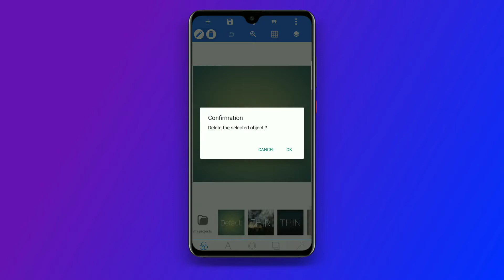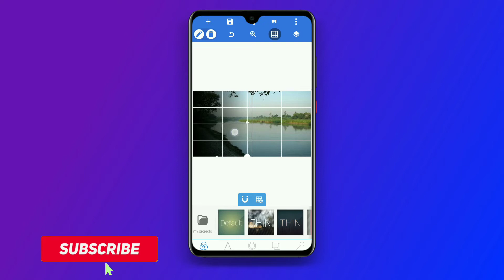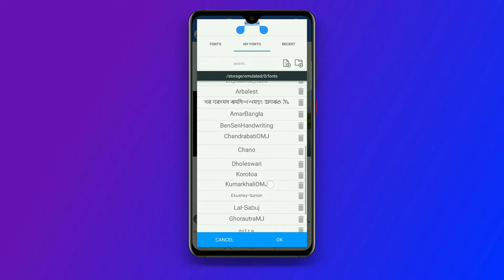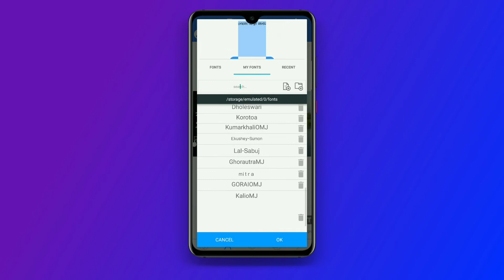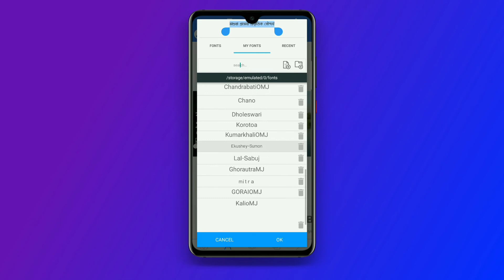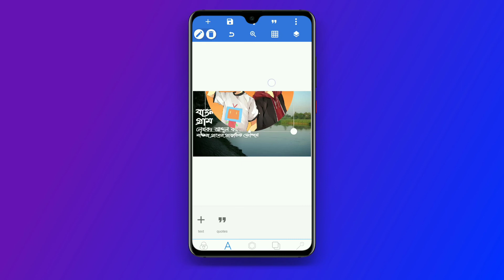How to make bangla cinematic thumbnail on your android phone using pixellab | MS Editz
Hi guys in this video we have shown you how to make this cinematic bangla thumbnail on your android phone using Pixellab.

00:00 Intro
00:13 Preview of thumbnail
00:29 Tutorial starts
00:36 Add background image
00:43 Add shadow png
01:40 Add texts
05:05 Add cahnnel logo
05:34 Outro